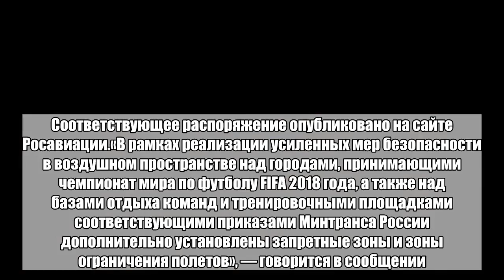Над городами проведения ЧМ-2018 ограничили полеты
На период подготовки и проведения чемпионата мира по футболу над городами, где будут проходить матчи, ограничили полеты. Соответствующее распоряжение опубликовано на сайте Росавиации.«В рамках реализации усиленных мер безопасности в воздушном пространстве над городами, принимающими чемпионат мира по футболу FIFA 2018 года, а также над базами отдыха команд и тренировочными площадками соответствующими приказами Минтранса России дополнительно установлены запретные зоны и зоны ограничения полетов», — говорится в сообщении.В ведомстве добавили, что для полетов над зонами, попавшими под ограничения, понадобится специальное разрешение.Также во время мундиаля российские службы безопасности могут из соображений безопасности остановить перевалку опасных грузов в портах.Чемпионат мира по футболу-2018 пройдет в 11 городах России с 14 июня по 15 июля.Больше важных новостей в Telegram-канале «Лента дня».